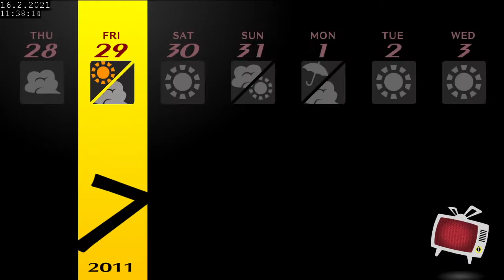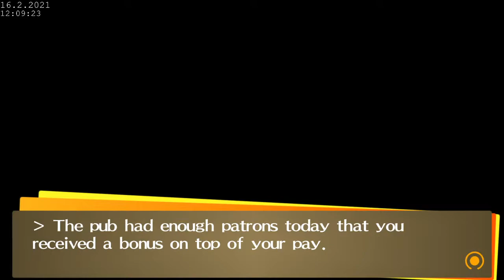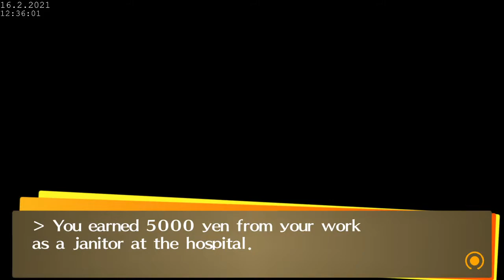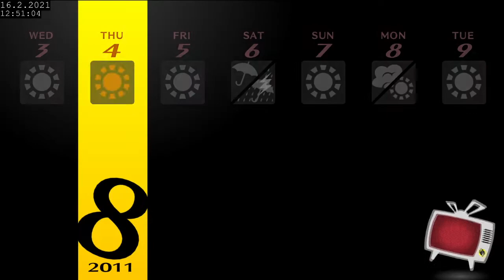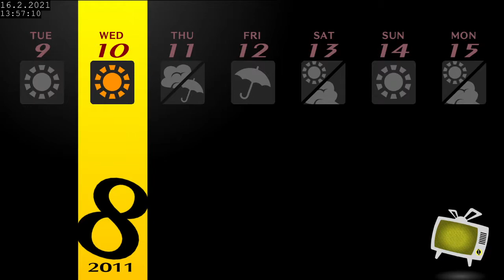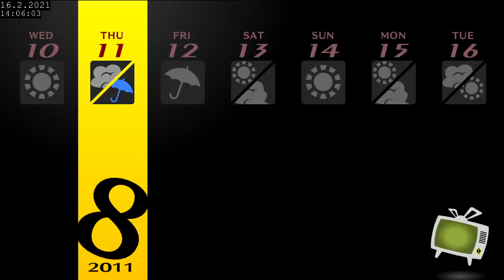Persona 4 Golden Full Playthrough - Part 27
Gonna be talking to HR about this one